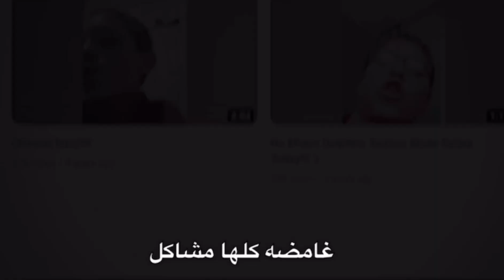يوتيوبر مات بسبب امه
مرحبا بهذا المقطع بحكي قصة يوتيوبر مات  وكان يواجه كتير مشاكل مع اهله فالناس تعتقد عائلته هني السبب الرئيسي بموته ف ايش رايكم انتو؟

ونتعلم من هذه القصة الاطفال كلهم بحاجة ل أب وأم بس مش كل أب  وأم لازم يكون عندهم اطفال ويربوهم.